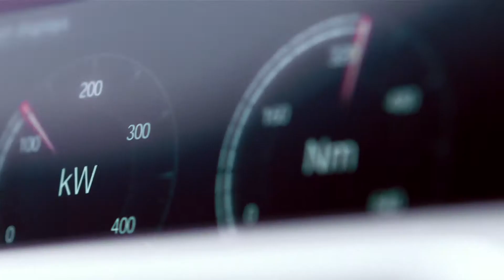BMW M3 Berlina.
Um desportivo intransigente de alto desempenho e quatro portas, com um conjunto de inovações provenientes da competição que garantem uma dinâmica impressionante e um comportamento de alta precisão.